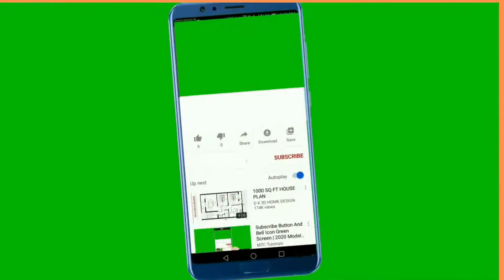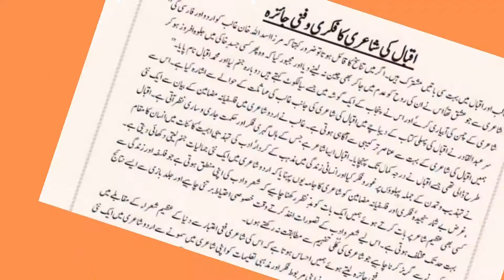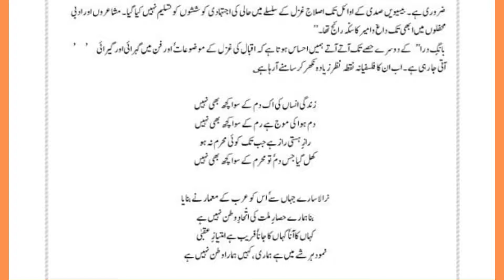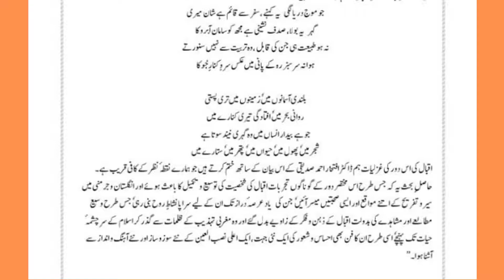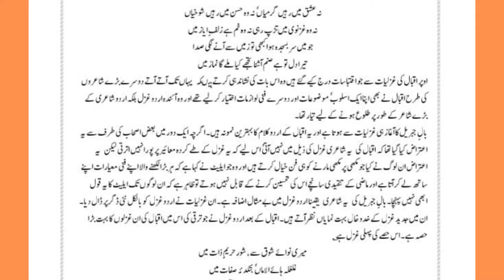Allama Iqbal Poetry|اقبال کی شاعرانہ خصوصیات|PPSC,FPSC,NTS,CSS,MA,BS Preparation|Urdu Interview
Best preparation for PPSC test
allama iqbal,
zia mohyeddin allama iqbal,
iqbal poetry,
allama iqbal poem
ppsc jobs,
ppsc test,
ppsc updates,
ppsc interview,
ppsc news,
ppsc results,
ppsc exam,
ppsc 2021,
ppsc mcqs,
how to study for ppsc,
ppsc exam preparation,
ppsc recruitment 2022,
ppsc senior assistant,
ppsc senior assistant recruitment,
ppsc latest news,
ppsc how to study,
ma urdu ki tiyari kese krain,
best study material for ma urdu part 1/part 2 i,
ma urdu preparation,
ma urdu,ma urdu preparation material,
best study material for ma urdu,
ma urdu ki tiari,
ma urdu part 1 study material,
ma urdu part 2 study material,
ma urdu preparation tips,
ma urdu best way to study ma urdu,
ma urdu first year,
ma urdu 2nd year,
ma urdu first year study material,
ma urdu guess paper,
ma urdu paper presentation,
ugc urdu preparation,
ugc net preparation,
sst urdu preparation,
jmi ba urdu preparation,
ugc net urdu preparation,
urdu questions and answers,
urdu grammer,
urdu grammar basics,
basic urdu grammar,
urdu grammar mcqs with answers,
urdu grammar in urdu language,
m.a urdu grammer,
ctet urdu grammar,
urdu grammar books,
urdu grammar basic,
urdu grammar part 1,
learn urdu grammar,
urdu grammar for test